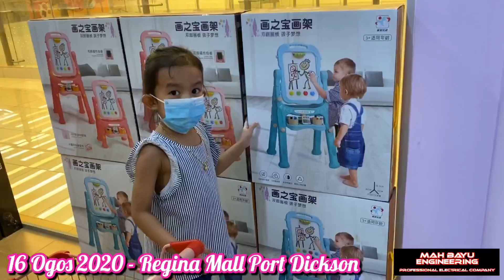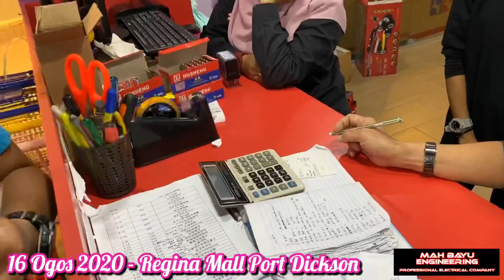Myfamily Sweet Memory : Shopping Toys